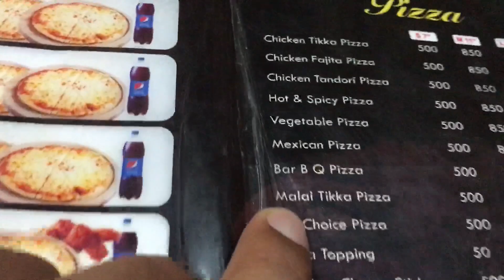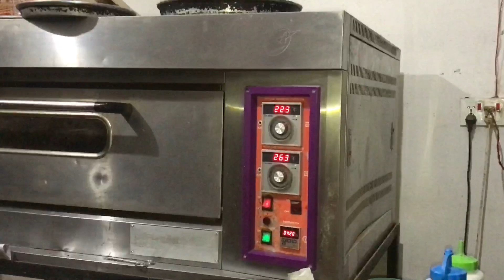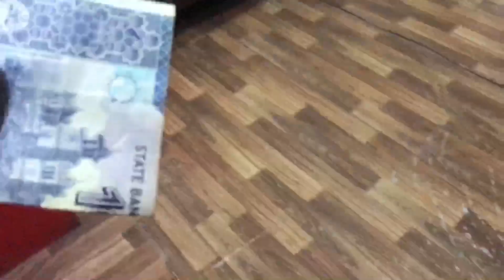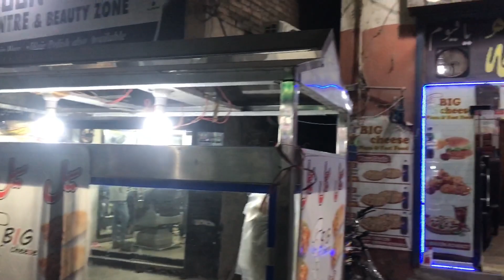Delicious Malai Tikka Pizza in Low Budget | Big Cheese foodvlog pizza pizzachallenge #2023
Delicious Malai Tikka Pizza in Low Budget.